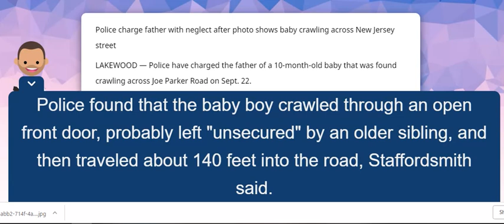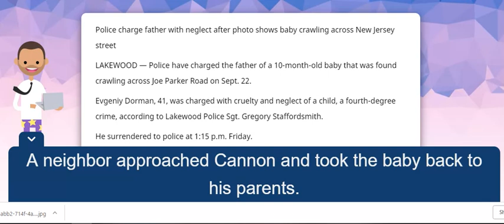Police charge father with neglect after photo shows baby crawling across New Jersey street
usaTODAY Police charge father with neglect after photo shows baby crawling across New Jersey street

LAKEWOOD — Police have charged the father of a 10-month-old baby that was found crawling across Joe Parker Road on Sept. 22.

Evgeniy Dorman, 41, was charged with cruelty and neglect of a child, a fourth-degree crime, according to Lakewood Police Sgt. Gregory Staffordsmith. He surrendered to police at 1:15 p.m. Friday.

Police found that the baby boy crawled through an open front door, probably left "unsecured" by an older sibling, and then traveled about 140 feet into the road, Staffordsmith said. A passerby, Cory M. Cannon, found the baby and reported the incident to police.

Cannon, 41, of Eatontown, was driving down Joe Parker Road just before 6 p.m. on Sept. 22 when he saw the baby. He snapped a photo that went viral, sparking a social media controversy over whether he should have helped the baby before taking the photo.

A neighbor approached Cannon and took the baby back to his parents. The family didn't know the child was gone until he was returned home, police said.

Cannon told the Asbury Park Press in an email that when he followed the baby and the neighbor to the child's home, the door was ajar and a young child answered. Source :